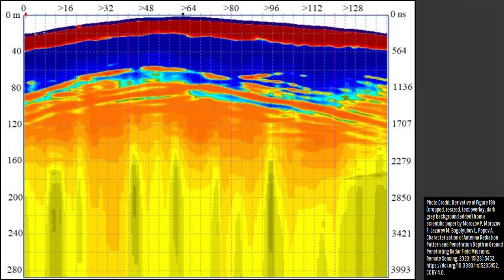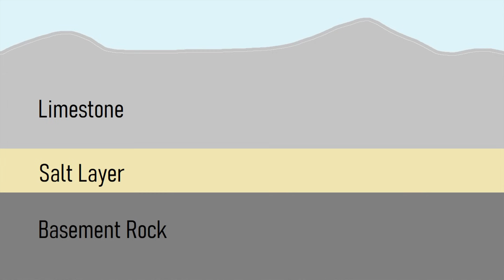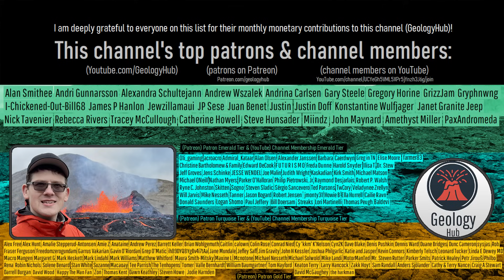The Geologic Formation We Can't Explain; Patomskiy Crater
Within remote Russia is a strange crater in the ground whose origin we have been unable to explain. Is it an impact crater? A volcanic eruption? What about the site of a hydrothermal explosion? This video will discuss each of these possibilities involved with the formation of the strange Patomskiy Crater.

Sources/Citations:
[1] Antipin, V. & Fedorov, A. & Dril’, S. & Voronin, Victor. (2011). The New Data on the Origin of the Patom Crater (East Siberia). Doklady Earth Sciences. 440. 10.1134/S1028334X11100187.
[2] Morozov P, Morozov F, Lazarev M, Bogolyubov L, Popov A. Characterization of Antenna Radiation Pattern and Penetration Depth in Ground Penetrating Radar Field Missions. Remote Sensing. 2023; 15(23):5452.
[3] Antipin, V. & Fedorov, A.. (2008). The origin of Patom Crater, East Siberia, from geological and geochemical data. Doklady Earth Sciences - DOKL EARTH SCI. 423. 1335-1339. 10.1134/S1028334X08090018.

0:00 Strange Rock Formations
0:34 Patomskiy Crater
1:08 Cinder Cone?
1:36 Limestone & Gas Emissions
2:45 Meteorite Impact
3:19 Mud Volcano
3:35 Hydrothermal Explosion
4:14 Salt Diapir
4:31 Phreatic Eruption